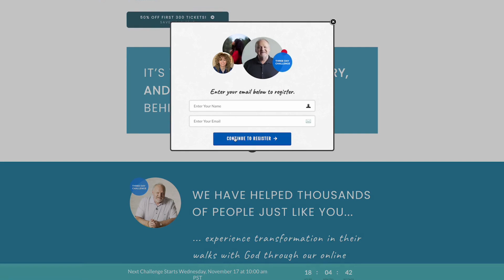Life changing...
It’s not too late to join us - Day 1 starts tomorrow!  Knowing God’s heart for you, and how He loves to connect with His own unchanging heart, is where we learn and practice the beauty of who we are becoming in the Lord Jesus!

You don’t want to miss Day 1's message and Day 2's deep dive discussion as Graham and Lindsay into the keys below:

Key #1 - Know your placement in Jesus as a fact of life.
Key #2 - Mercy is God’s loving kindness in constant action.

Even more exciting, on Day 3, Graham will release a crafted prophetic word, “The Prime Place of Engagement with God,” a prophetic word of blessing, wisdom and encouragement to empower you to practice walking in newness of life.

Every week Brilliant News features Graham’s podcasts, videos and articles. Plus FREE resources, upcoming sales and special offers, invitations to our challenges and special events, and more!